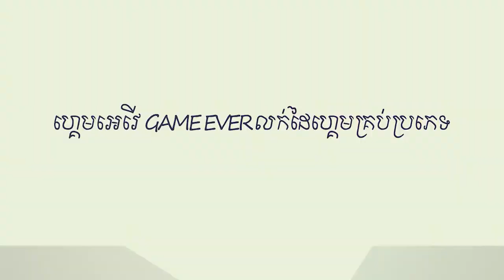Smart Bracelet ប្រភេទកងដៃឆ្លាតវៃ Reviewing By Davy Khmer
Smart Bracelet M4 ជាប្រភេទកងដៃឆ្លាតវៃ ដែលពេញនិយម

មានមុខងារសំខាន់ ៦យ៉ាង៖

-អាចវ៉ាស់ចង្វាក់បេះដូងបាន
-ពិនិត្យមើលអ៊ុកស្សីសែនក្នុងឈាម
-អាចវ៉ាស់សម្ពាធបាន
-កំណត់ជំហានជើងក្នុងមួយថ្ងៃ
-ពិនិត្យមើលកាឡូរីក្នុងរាងកាយ
-វាស់ចម្ងាយ